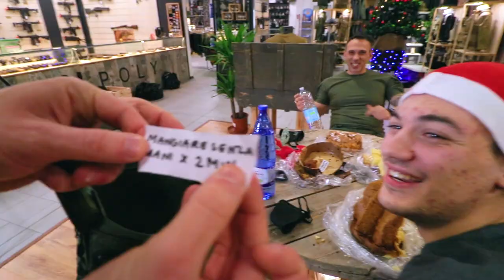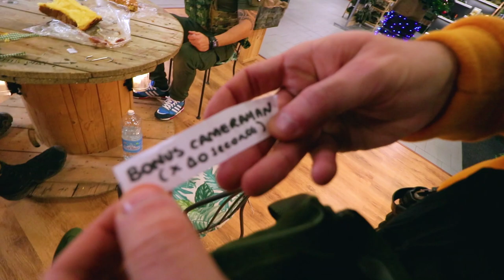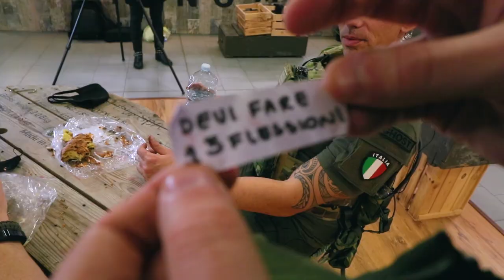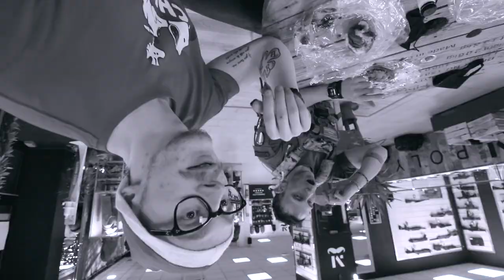-SPECIALE- NATALE CON PANDORI E 40 MIKE [food challenge]